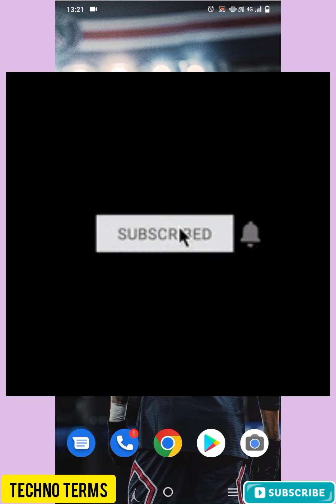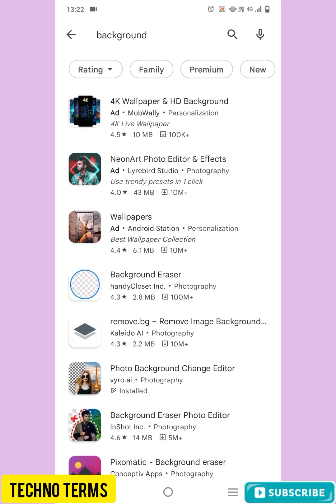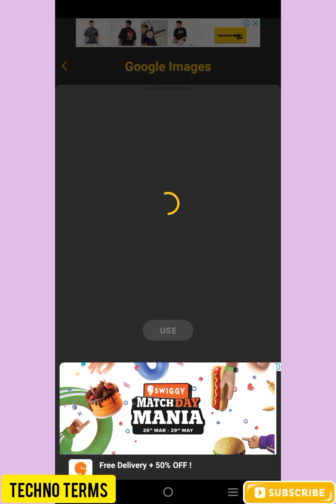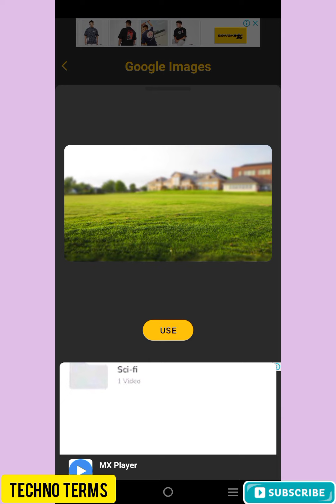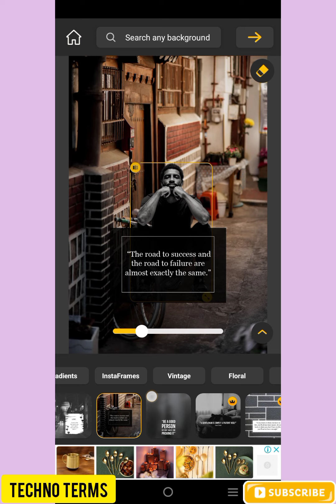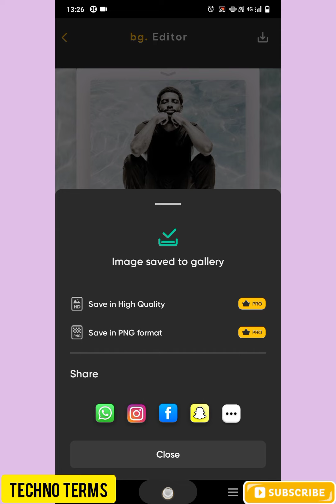How to edit background of photo | Photo ka background kaise change Karen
HELLO DOSTO
Aaj ke iss video  mene aapko bataya hai aap apne photo ke background ko kaise change karsakte hai